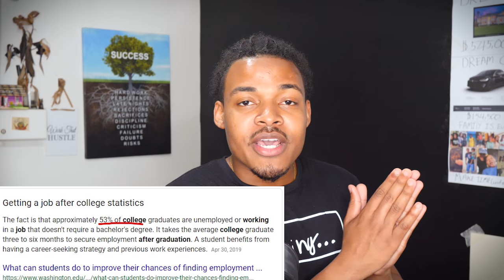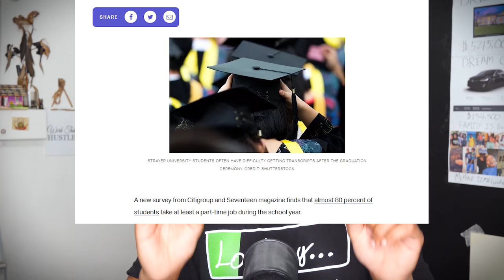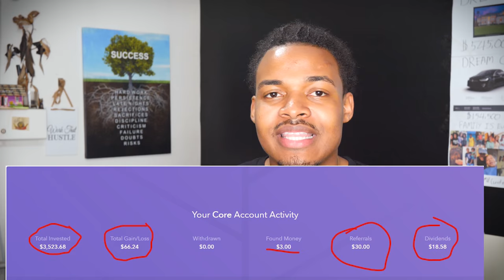7 Highest Paying Trade Jobs With no College Degree | 2021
What would have happened if you had gone to trade school instead of college, would you be wealthier or worst off.

Student Loan Debt:
A college student on average graduate with over 37,172
Trade job: around 10,000 bucks (3x less)

Salary: Story on the Math on 60k for 16 years = 1million
A college student on average make $50,516
Trade salary can earn between 25,332 ( pause and say Yup that’s what wrong) to 302,440

Unemployment
College Student 53% meaning that more than half cant find a job ( or a job that they didn’t need to go college) It's like having a Ph.D. and being an uber
Trade jobs have one of the highest job growth in America with some of them experience job growth of over 105%

Tommy, It doesn’t Matter: im going to work while in college so I Won't take out loans
Great idea but the average student graduates with 37 in debt
Oh and over 80 Percent of student work will go to class but still can’t afford it

Now if you had put the money that you pay for college which on average is
Low end 20770 bucks per year
Which is 1700 bucks a month for four years at a steady 7% return a year, well that about 92,217 dollars down the train.

And the last tip before I tell you the top 7 trade jobs, is that it doesn’t matter how much money you make it matter how much you keep. And having to wait four years instead of 1 or 2 makes a huge difference.

So now here are the top 7 earning trade jobs and don’t worry I included different ones

#1 If you love teeth you can become a Dental Hygienist
Salary: 54,989 meaning in two years you earn what the average college grad makes. By the time they graduate you earned 100k and if you been working part-time ad another 50k
Tip: If you're passionate about teeth like mom is, and you want to get a job and help people with their oral problem you can do it without a 4-year degree or 8-year degree
Growth: 20% what can I say everyone needs a dentist

#2 if you have attention to detail and are a little strong you can become Plumber
Fun fact I just found out today the word plumber has a B
Salary: 50,349 and if you create your own business it's limitless
Tip: Imagine being an in demand plumber in the future like uber, I think it's possible
Growth: 16% not going anywhere a lot of technical skills that machines can't do YET

#3 If you like computer and website become a web developer
Salary: 58,448
Tip: Go into business for yourself while you work and get business to pay you monthly to run ads and create a website for them. Between 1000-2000 per business owner
Growth: 15%

Honorable mentions
#4 electrition at 55k
#5 Surgical Technologist 47k
#6 Construction managers 49 – 77 dollars per hour
#7 Aircraft mechanic at 31 -45 per hour

My teachers were honestly the worst people to take financial advice from, especially since they were in financial turmoil like “professions who owe 100 of thousand in loans” and have a ton of consumer debt also.

Social Media~